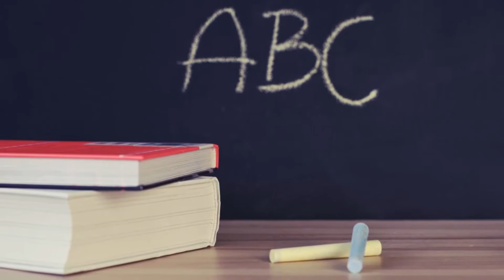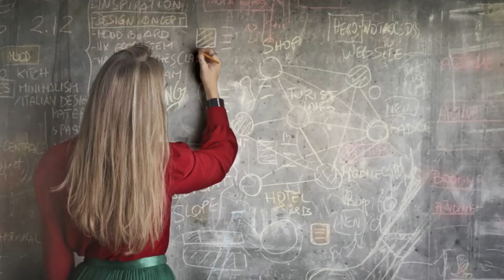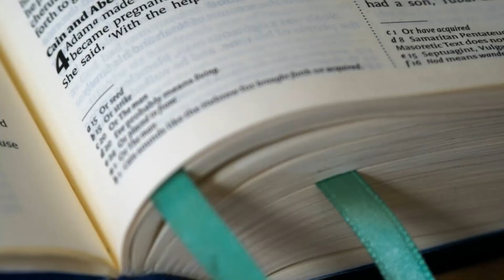In what basis marks are provided to 10th and 11th students? | WhiteHeart | Tamil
Welcome Friends,

                            In what basis the marks are provided to 10th and 11th students?

                            Tamil Nadu 10th public examination was cancelled on Tuesday, June 9, 2020. The Tamil Nadu SSC exam was scheduled to begin from June 15 onward. The Tamil Nadu govt has decided to cancel the TN 10th exam in view of current coronavirus crisis. The state has second highest number of Covid-19 cases in the country.

The Tamil Nadu govt has also cancelled the entire pending TN class 11 examinations. A decision on TN class 12 exams for absent students will be taken later.

The TN SSC students will be promoted on the basis of marks obtained in quarterly and half yearly exams. Tamil Nadu chief minister Edappadi K Palaniswami on Tuesday announced that, "Students would get 80% weightage for half yearly and quarterly exam marks and 20% weightage for attendance".